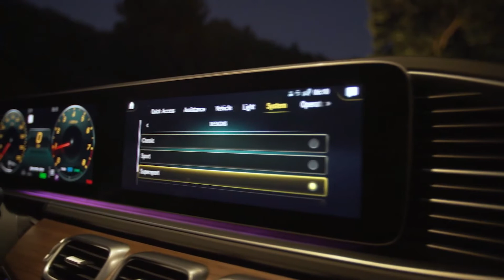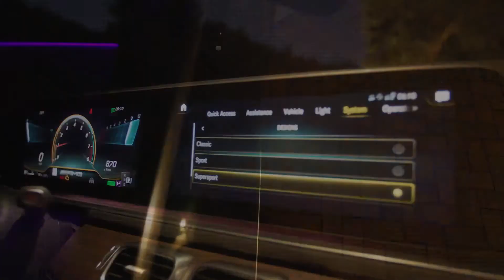2021 Mercedes-AMG GLS63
2021 Mercedes-AMG GLS63
2021 Mercedes-AMG GLS63

Vehicle characteristics:
Handcrafted AMG 4.0L V8 Bi-Turbo Engine
603 Horsepower
627 lb-ft of Torque
AMG Speedshift TCT 9-Speed Automatic Transmission
EQ Boost Starter-Alternator
Electronic Locking Differential
AMG Performance 4MATIC+® all-wheel drive
Active Dynamic Engine Mounts
AMG RIDE CONTROL+ Suspension based on AMG RIDE CONTROL+
Exterior: Diamond White Metallic
Interior: AMG Black Nappa Leather w/ Silver Stitching
Tires: Front - 285/40-ZR23/111Y Michelin Pilot Sport 4 S. Rear - 325/35-ZR23/115Y Michelin Pilot Sport 4
🔔 Don't miss the following videos: Tap the little bell ((🔔)) to get notifications

Panorama Roof
12.3" Digital Instrument Cluster
12.3" Media Display with Touchscreen
MB Navigation w/ Map Updates for First Three Years
Apple CarPlay™ and Android Auto
Burmester® Surround Sound System
SiriusXM® Radio All-Access w/ 6 mon. trial period
Multicontour Front Seats w/ Massage Function
Heated & Ventilated Front Seats
Wireless Charging
Mercedes me connect services w/ trial period
(subscription required thereafter)
64-Color Interior Ambient Lighting
LED Side Mirror Logo Projectors
New Vehicle 4-Year/50,000 Mile Warranty
24-Hour Roadside Assistance Program
Advanced Air Bag Protection System
Anti-theft Alarm System
ATTENTION ASSIST®
Active Brake Assist
Active Parking Assist w/ Surround View System
Active Blind Spot Assist
Active Lane Keeping Assist
LATCH/ISOFIX Child Restraint System
Active LED Headlamps with Adaptive Highbeam Assist
Mercedes-Benz Emergency Call Service
PRE-SAFE® Predictive Occupant-Protection System
PRE-SAFE® Sound
OPTIONAL EQUIPMENT AND VALUE ADDED PACAKGES
799 designo Diamond White Metallic 795.00
561 Magma Grey/ Black with Diamond Stitching 250.00
H86 AMG Carbon Fiber Trim 1,590.00
B14 Carbon Fiber Engine Cover 1,500.00
L6H AMG Performance Steering Wheel in Carbon Fiber/DINAMICA 900.00
RPS 23" AMG Monoblock Forged Wheel, Matte Black 4,950.00
U70 AMG High Performance Braking System with Red Brake Calipers N/C
U88 AMG Drive Unit N/C
77B MBUX Interior Assistant 200.00
810 Burmester® Surround Sound System N/C
872 Heated Rear Seats 580.00
874 Magic Vision Control 350.00
DA0 MBUX Technology Package: MBUX Augmented Video for
Navigation, Head-Up Display
DB0 Warmth and Comfort Package: Rapid Heating Function, Heated
Door Center Panels, Heated Front and Rear Armrests, Heated
Center Console
DB8 ENERGIZING Package Plus: AIR-BALANCE Package with
fragrance ENERGIZING package code
DC1 Night Package:: Includes Trim on A-wing, Trim on Rear
Apron, Tailpipes, Front Splitter, Window Frames, and Roof Rails in
in High-Gloss Black
DC5 Acoustic Comfort Package: Increased Cabin Insulation,
Windshield with Infrared-Reflecting film, Side Windows with
Acoustic and Infrared Absorbing Film
mercedes
mercedesgls
mercedes suvmodels
mercedes-benz gls
mercedes-benz gls-class
bmw x7
mercedes suv models
bmw x7vsmercedes gls2020
gls2019mercedes-benz gls-class
mercedes gls 2019off roadextreme off roadrocking mode
2020mercedes benz gls
2020best suvbest family suv
 2020best rated suv
2020best rated suv
2019best luxury suv
2020best suv
2020range rovercar
New_Saudi Arabia
 #2022 Mercedes CLS
 #2022 Mercedes CLSFACELIFT
NewMercedes CLS
New_Saudi Arabia
Mercedes CLS2022MBux
Mercedes CLS2022
New_Saudi Arabia
Mercedes CLS2022 Outboard
Mercedes CLS2022